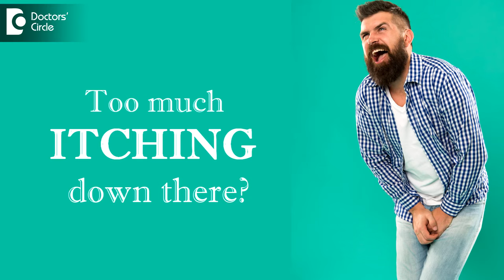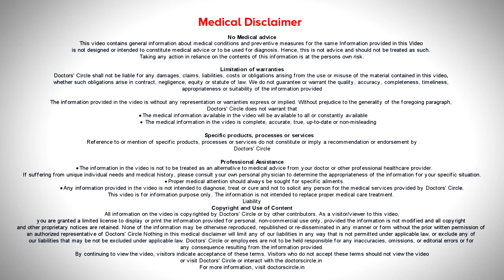Severe Itching Down There ! Causes, Symptoms, Prevention & Treatment- Dr.A.V. Lohit| Doctors' Circle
Dr. A.V. Lohit - Consultant Sexologist | Appointment Booking Number : 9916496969
Consultant Sexologist | Dr. Lohit's Ayur Sex Clinic Basaveshwar Nagar, Bengaluru
Itchy foreskin is a condition where you feel discocmfrt, dryness, you start  to scratch and  you  feel the  itch.